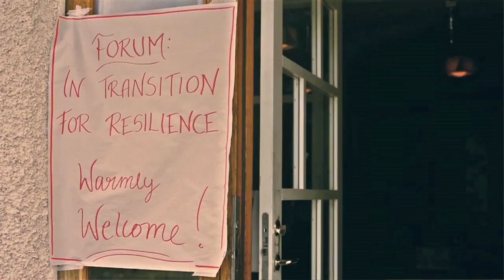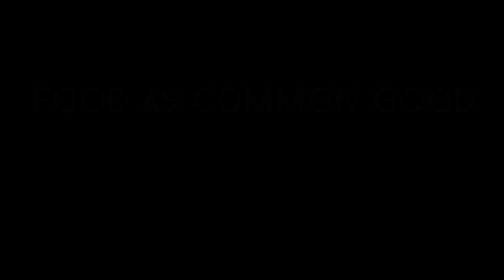Food as a Common Good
Food, a life enabler and a cultural cornerstone with multiple meanings, is governed as a mere commodity by the neoliberal food policies that prevail in Europe. These meanings so relevant to human are reduced to the one of tradeable good (see fig 1) and the value of food is mixed with reduced its price in the market. This video denounces that reductionist approach and presents an alternative narrative to revalue food as a commons (nothing but a social construct) and to recognise the benefits of existing commons-based food systems in Europe (rural-customary and urban-contemporary). This paradigm shift will open up a new set of food policies that will help Europe to transit to a fairer, healthier and more sustainable food system. For a detailed explanation of this approach, see here the policy document presented at the European Assembly of Commons (Brussels, 15-17 November 2016).